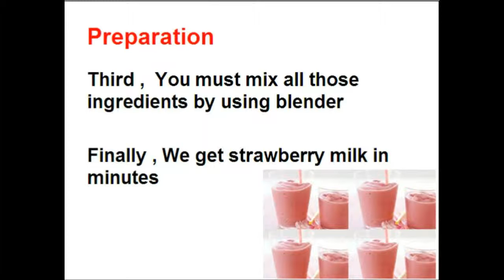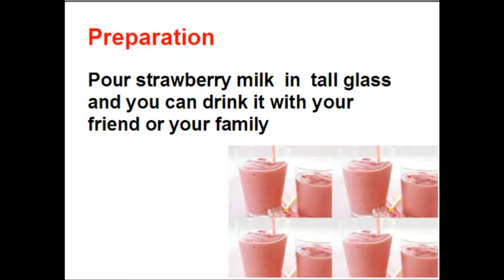Strawberry milk - strawberry milk recipe – strawberry milkshake food cooking dessert recipes